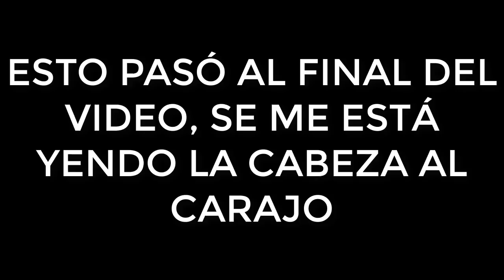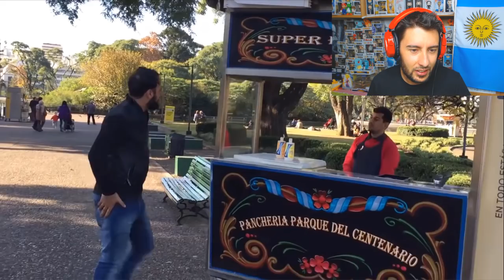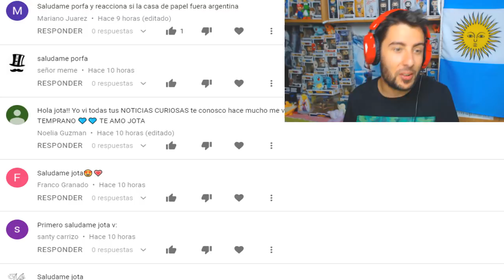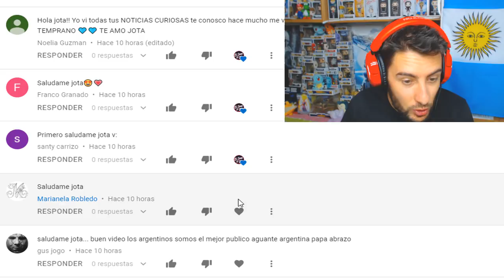RODRIGUEZ GALATI [COMPILADO] | ElShowDeJota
UNETE A MI LIGA PRIVADA PARA EL MUNDIAL RUSIA 2018!!
TOKEN: JotaCopa